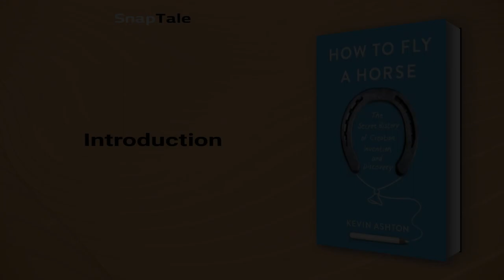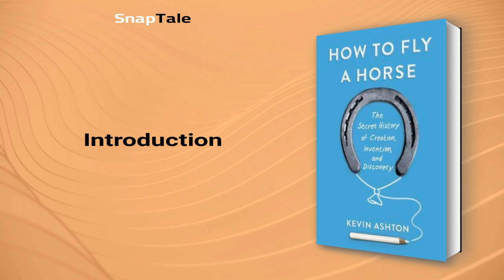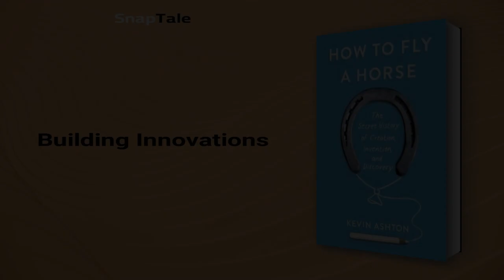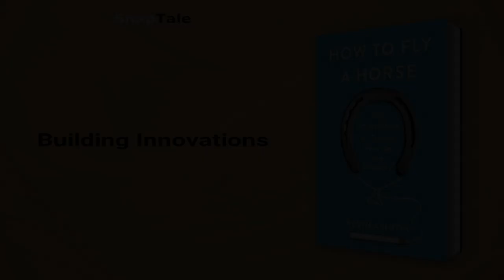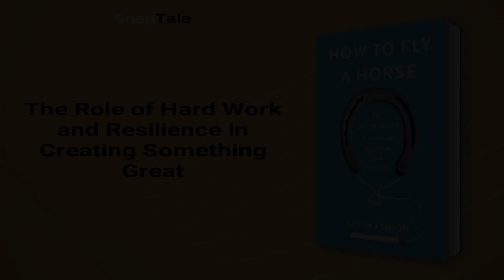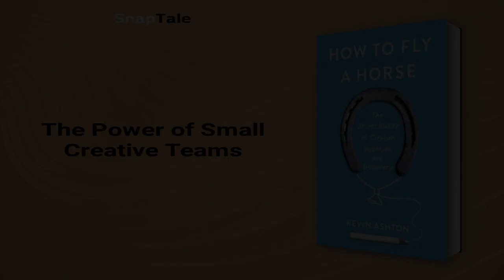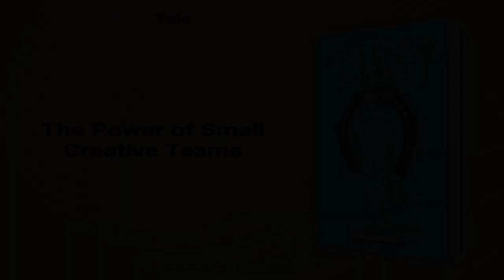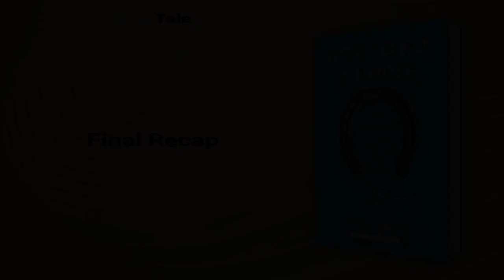How to Fly a Horse by Kevin Ashton: 7 Minute Summary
*BOOK SUMMARY*

TITLE - How to Fly a Horse: The Secret History of Creation, Invention, and Discovery

AUTHOR - Kevin Ashton

DESCRIPTION:
📖 Discover the surprising truth about creative geniuses in "How to Fly a Horse." Kevin Ashton takes us on a journey through the inventions and advancements we take for granted, and uncovers the ordinary individuals, small steps, failures, and uncredited acts that lead to our greatest breakthroughs.

TIMESTAMPS:
⌚ 00:00 Introduction
⌚ 01:08 The Creativity Myth Debunked
⌚ 02:49 Building Innovations
⌚ 03:42 Steve Jobs' Creative Process
⌚ 04:15 The Role of Hard Work and Resilience in Creating Something Great
⌚ 05:22 The Power of Small Creative Teams
⌚ 06:17 Final Recap